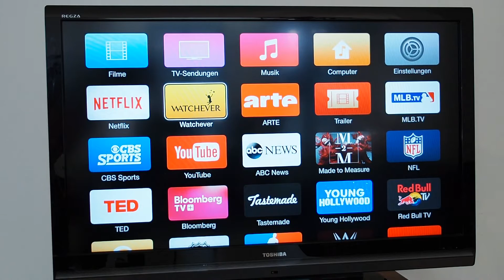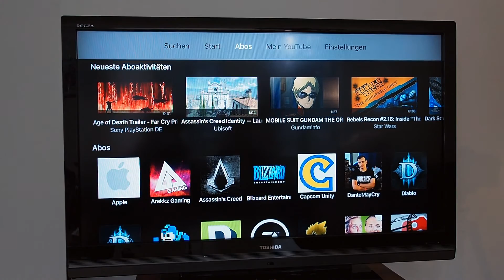Welches Apple TV soll ich kaufen?: GRAVITIES Folge 77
Welches Apple TV ist das Richtige für mich?
Wir vergleichen äußere und innere Werte von Apple TV 3 und Apple TV 4 für eure Kaufentscheidung.